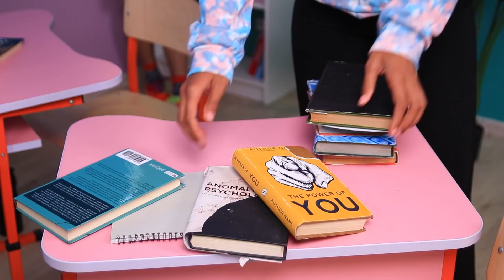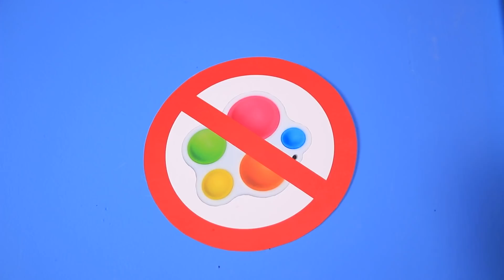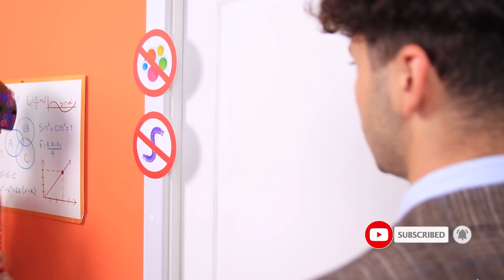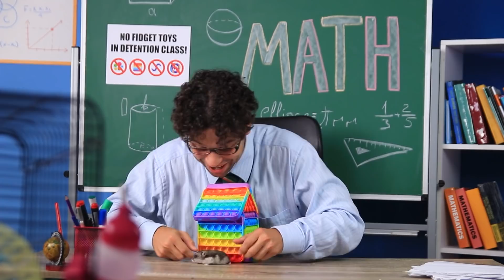Pop It и Simple Dimple! Как пронести антистрессы на продленку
На продленке бывает очень скучно. Pop It и Simple Dimple обязательно исправят ситуацию. Правда пронести в класс любимые антисресс игрушки будет не просто.